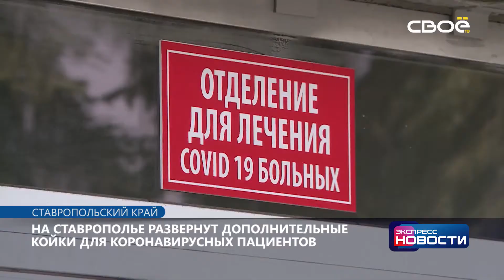Экспресс новости на Своём от 9 июля 2021 г. 21:00